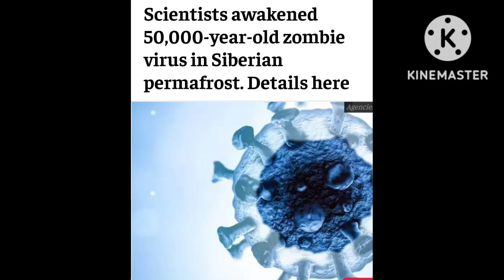zombi virus, zombi virus kya hai, zombi vairus video, what is zombi virus 👌❤💐💐🔥💐😍🔥😍🔥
zombi virus, zombi virus kya hai, zombi vairus video, what is zombi virus 👌❤💐💐🔥💐😍🔥😍🔥MERA  YOUTUBE CHANNLE KA NAME
SLG SHIVANS MOTIVESAN VLOGS HAI

MAI DOSTO MOTIVATIONAL VIDEO BANATA HU APNE CHANNLE PE
AAP SABHI KE PYAR OR ASHIRVAD  SE 500 SUBSCRIBER PURA HONE VALA HAI DOSTO❤❤❤💯💯

motivational video
motivational fact
motivational speech
vivek vindra motivational video
sonu sharma motivational video
motivational knowledge
motivational 2022 video
motivational best 2022 video
motivational music
motivational dailoge
motivational facts
motivational video tik tok
motivational videosandeep maheswari
motivational channel
motivational movii in hindi
motivational shayari
motivational dailoge
motivational speech
motivational speekar
motivational song tamil
motivational speechdialogue
motivational short feed

insta Follow 😇😇😇

MERA  YOUTUBE CHANNLE KA NAME

1.
2.
3.
4.
5.
6.
7.motivational video
8.motivational fact
9.motivational speech
10.Sandeep Maheshwari motivational video
11.khan sir motivational  video
12.vivek vindra motivational video
13.sonu sharma motivational video
14.motivational knowledge
15.motivational 2022 video
16.motivational best 2022 video
17.
18.
19.
20.motivational music
21.motivational dailoge
22.motivational facts
23.motivational video for study
24.motivational video status
25.motivational video tik tok
26.motivational video for students
27.motivational video short
28.motivational videosandeep maheswari
29.motivational channel
30.motivational movii in hindi
31.motivational shayari
32.motivational dailoge
33.motivational speech
34.motivational speekar
35.motivational song tamil
36.motivational speechdialogue
37.motivational short feed
38.motivational video in hindi
39.motivational song in hindi
40.2022 motivational video in hindi
41.motivational shayari in hindi 2022
42.motivational channle all video in hindi
43.khan sir motivational video in hindi
44.motivational shorts videoi
45.toxic motivational nvideo
46.shorts motivational video in hindi

insta Follow 😇😇😇